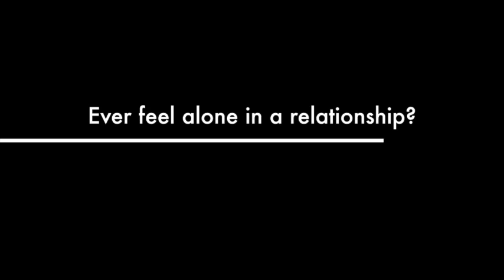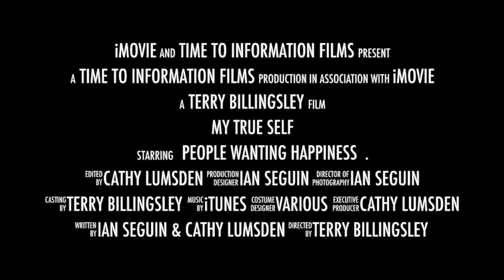My True Self Intro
My True Self is an app that is part of the Time To Information suite of applications designed for the iPad, iPhone, Web, Windows and MacOSX platforms.  This video introduces My True Self by asking the question - do you want a better relationship based on knowing your needs?